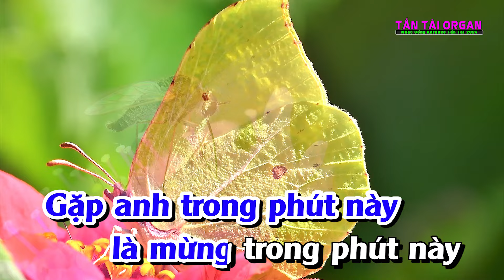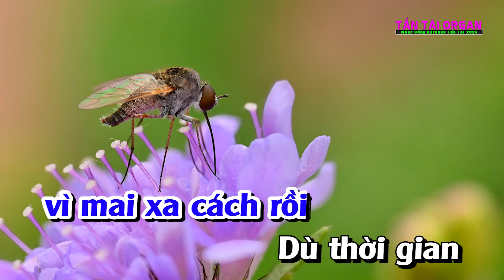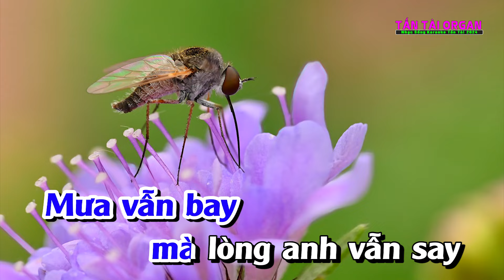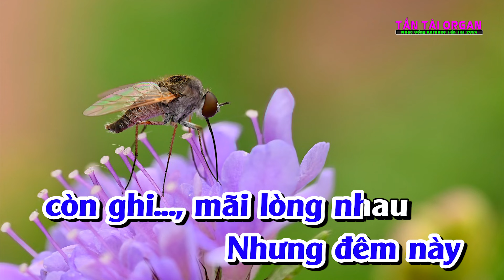Karaoke Đêm Tiền Đồn Tone Nam Nhạc sống Chữ To Dễ Hát 2024|Tấn Tài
© Bản quyền thuộc về Tấn Tài & Công Trình & CT Media.